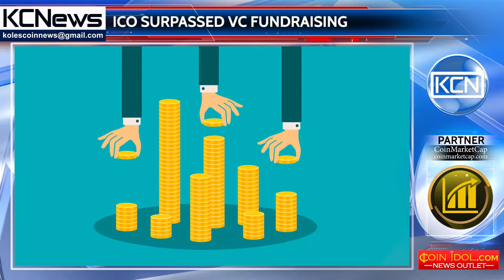ICO can replace a venture capital investment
ICO fundraising has exceeded venture capital (VC) by over three times. According to latest information released by Coindesk, from April to June ICOs helped raise around $800 million, compared to $235 million raised via VC. Several ICO campaigns managed to collect over $100 million. As Brock Pierce, Co-Founder and Managing Partner of Blockchain Capital said, ICOs can make traditional venture companies obsolete in the coming few years. But the recent ICO banning in China showed that the things are changing rapidly and ICOs themselves can drop out. For now nothing can be said for sure, except that ICOs have overtook VC as the dominant funding source for blockchain-based startups.